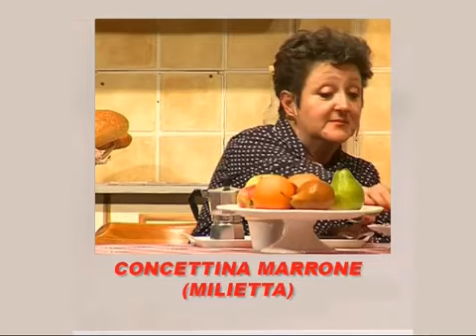chi sci benedette sti badante - COMP. ATRIANA di ATRI (TE)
Commedia brillante
Regia di Giancarlo Verdecchia